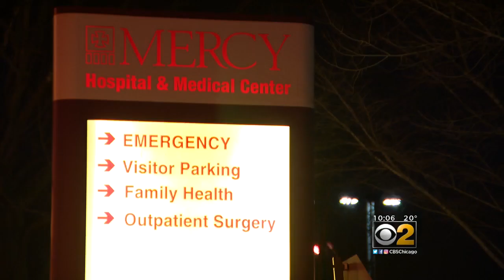Dennis Edwards, Temptations Lead Singer, Dead At 74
Edwards, a native of Detroit, died in Chicago, according to his family. He would have turned 75 on Saturday.